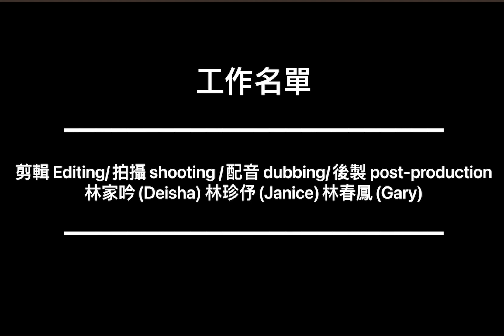202 08林春鳳 09林珍伃 11林家吟 （議題）